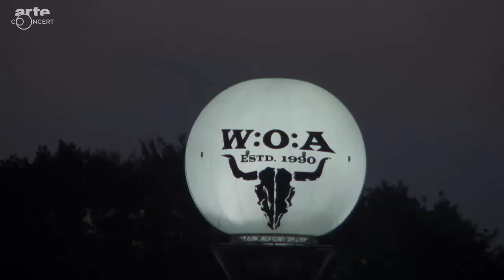Carcass - Live @ Wacken 2014 (Full Show, Pro Shot) [HD]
00:11 1985/Buried Dreams
04:05 Incarnated Solvent Abuse
09:15 A Congealed Clot of Blood (Intro) / Cadaver Pouch Conveyor System
14:35 Noncompliance to ASTM F899-12 Standard (Intro) / This Mortal Coil
18:42 Reek of Putrefaction
23:24 The Granulating Dark Satanic Mills
27:53 Unfit for Human Consumption
34:07 Genital Grinder / Pyosisified (Rotten to the Gore)
38:46 Exhume to Consume
43:08 Captive Bolt Pistol
47:16 Corporal Jigsore Quandary / Forensic Clinicism / The Sanguine Article
54:36 Ruptured in Purulence (Intro) / Heartwork / Carneous Cacoffiny (Outro) / A Congealed Clot of Blood (Intro)